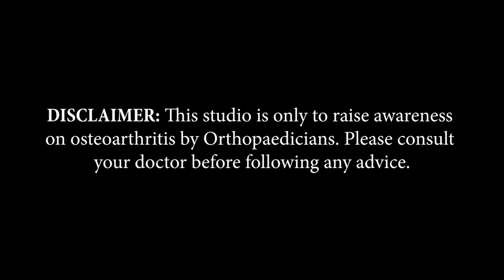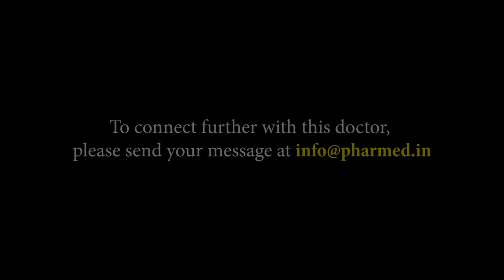Dr. Akshay Jain | Indore, Madhya Pradesh | Awareness on Bone and Joint Health | Keep Joints Moving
Indore based Consultant spine surgeon, Dr. Akshay Jain, shares information about Arthritis in this video of 'Keep Joints Moving,’ an initiative by Pharmed Limited on Bone and Joint Health.

Doctor’s Details:
Dr. Akshay Jain
Spine Surgeon
MBBS, MS Ortho, (Gold Medalist)
F I S S - Lilavati & Breach Candy Hospital (Mumbai)
University Hospital Of Wales, (U K)
Ortho Spine Clinic
No. 219, Benchmark Business Park, Near Satya Sai Square, Indore